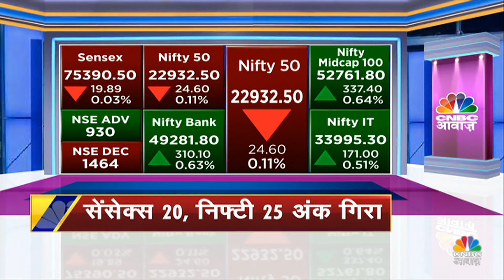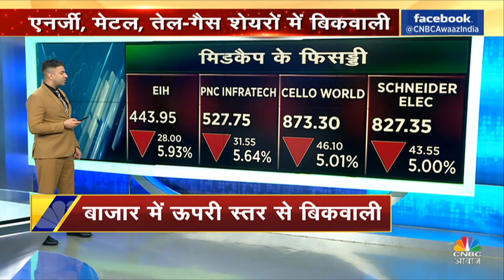Evening News: अब तक की बड़ी खबरें विस्तार से | Top Headlines Today | Awaaz Samachar | CNBC Awaaz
In Awaaz Samachar of CNBC Awaaz, you can find latest market & Non-market news.